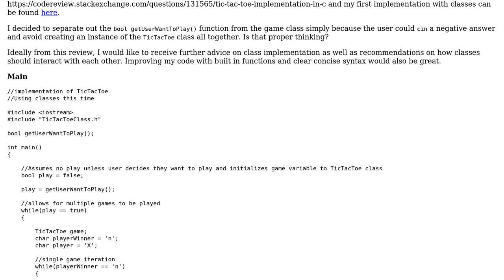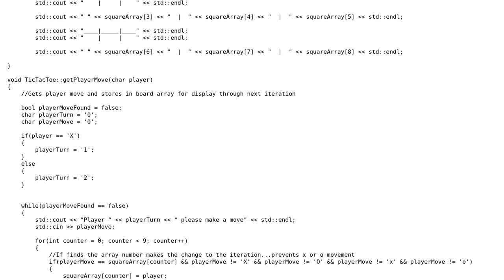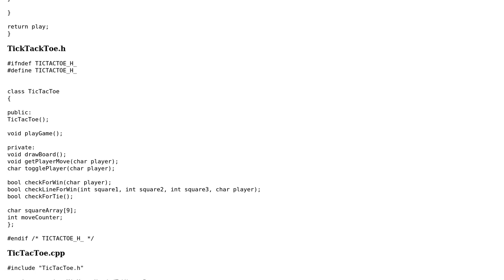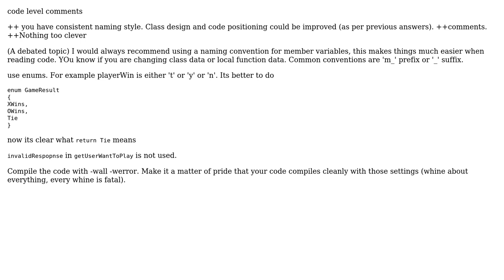TicTacToe Implemented with classes (2 Solutions!!)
TicTacToe Implemented with classes

With thanks & praise to God, and with thanks to the many people who have made this project possible! | Content (except music & images) licensed under CC BY-SA | Music | Images & others | With thanks to user StormsEdge user pm100 user forsvarir and the Stack Exchange Network Trademarks are property of their respective owners. You are responsible for your own actions.